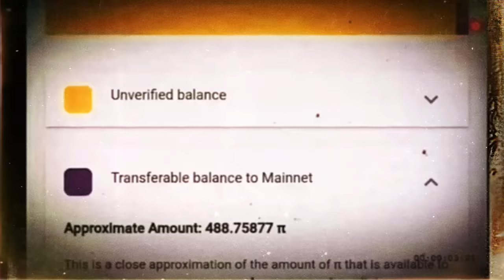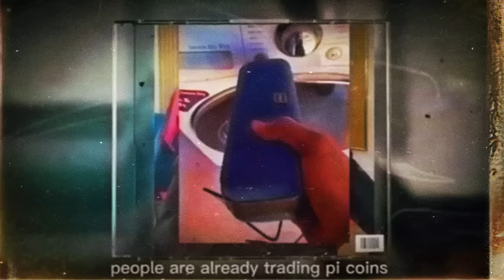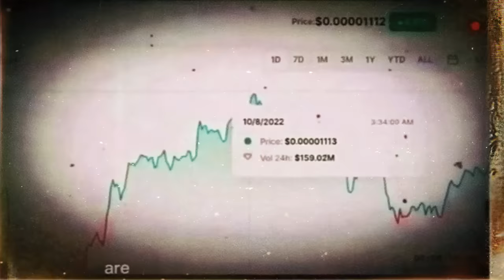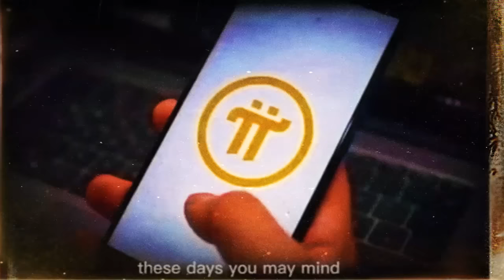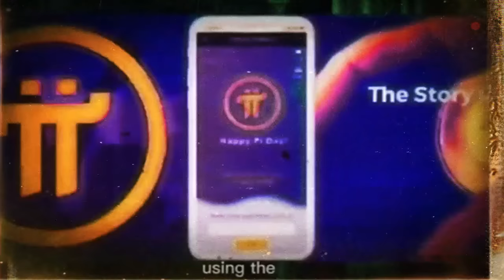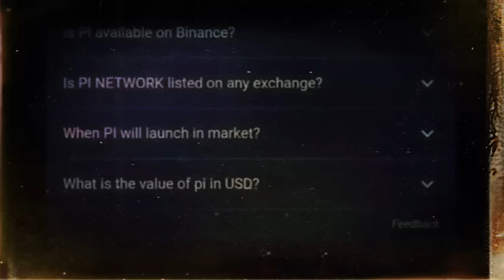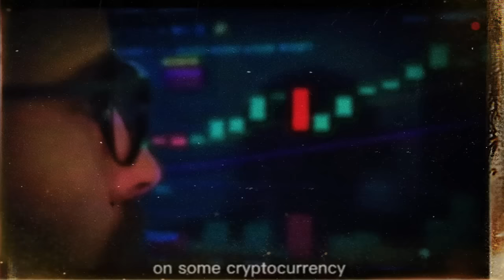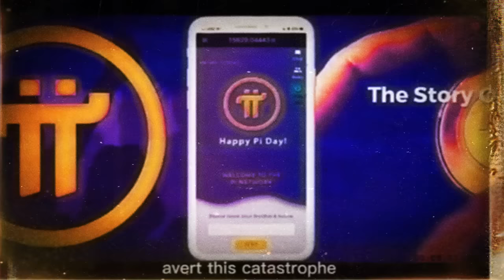Pi Network Update: Dr Nicolas Kokkalis On Why You Need To Hold At Least 1000 Pi Token Before Mainnet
Pi Network Update: Dr Nicolas Kokkalis On Why You Need To Hold At Least 1000 Pi Token Before Mainnet l Pi Network Success l PI NETWORK BREAKING NEWS